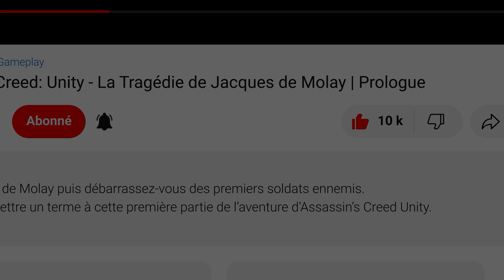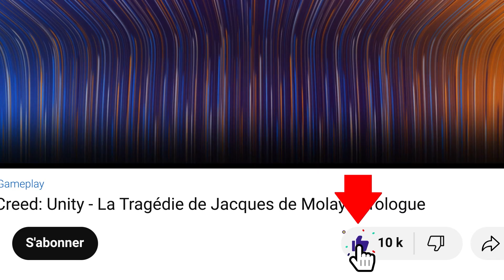Assassin's Creed 4: Black Flag - Map 240, 607 | Cartes aux trésors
Gameplay - Assassin's Creed IV: Black Flag - Cartes aux trésors - Map 240, 607
Assassin's Creed 4: Black Flag / Walkthrough - Cartes aux trésors

Assassin’s Creed IV Black Flag est un jeu vidéo d'action-aventure et d'infiltration développé par Ubisoft Montréal et édité par la société Ubisoft. Il est sorti en octobre 2013 sur PlayStation 3 et Xbox 360. Les versions PlayStation 4 et Xbox One du jeu sortent lors des lancements respectifs des deux consoles.

▬▬▬▬▬▬▬▬▬▬▬ Rejoignez-nous sur ▬▬▬▬▬▬▬▬▬▬▬